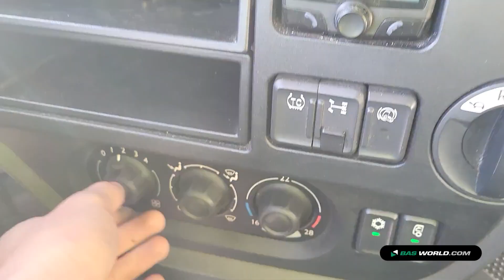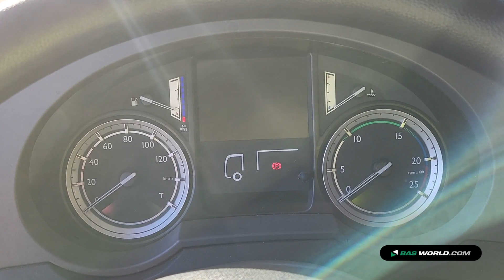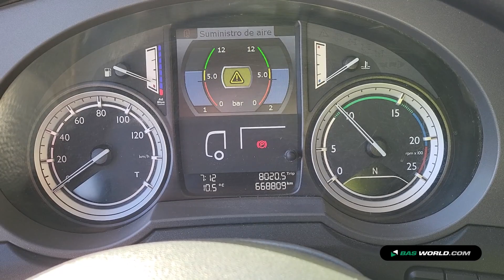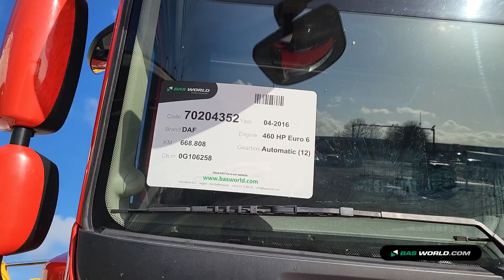70204352 DAF XF